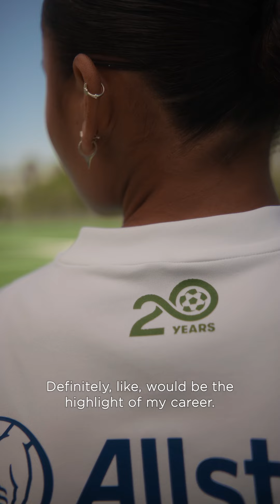Alyssa Thompson - Sueño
Focus on yourself. Find your journey.

Alyssa Thompson with some advice to the next generation coming to the @allstate Sueño Alianza National Showcase just a few weeks away ⚽

We are the dream.